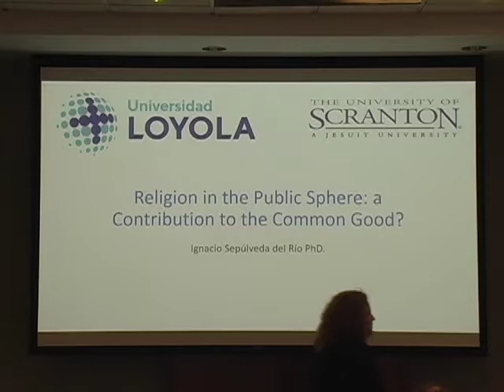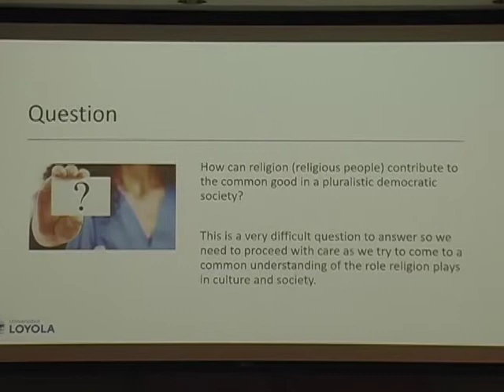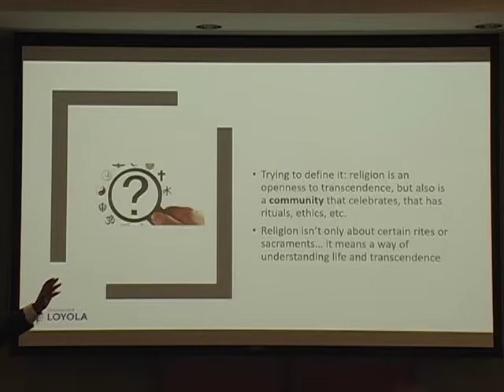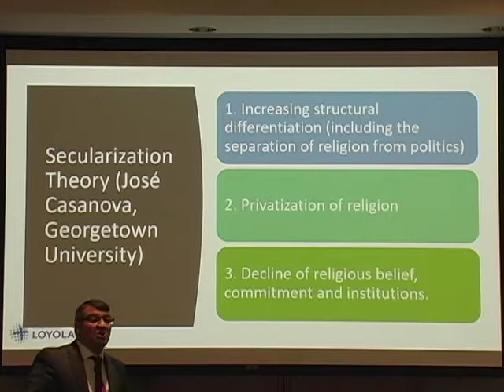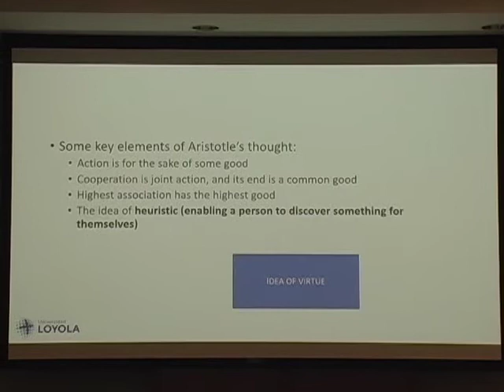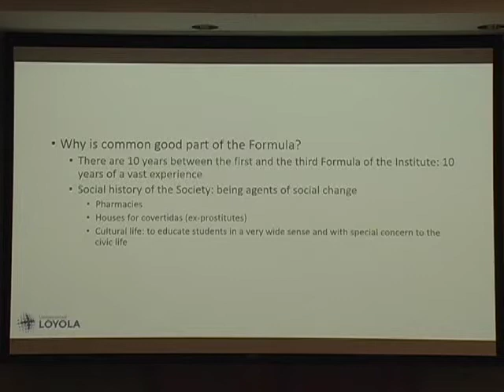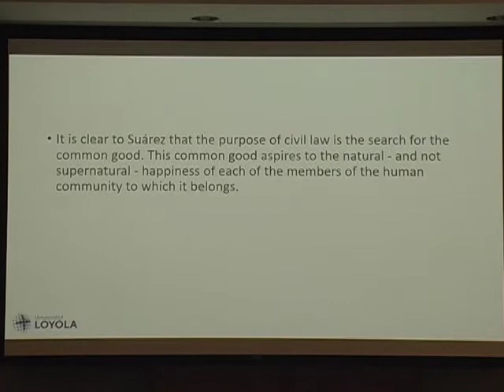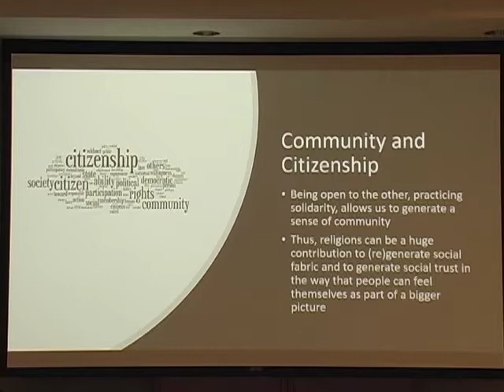Religion in the Public Sphere: a Contribution to the Common Good?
Ignacio Sepulveda del Rio, Humanities and Philosophy Faculty Member, Loyola Andalucia University, Seville, Spain